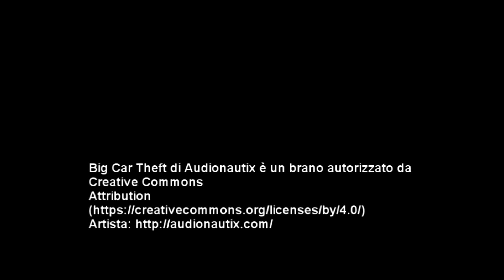Raduno Auto d' Epoca - Tagliacozzo - HD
1° Raduno Auto d' Epoca  - Tagliacozzo - 3 Giu. 2017

Big Car Theft di Audionautix è un brano autorizzato da